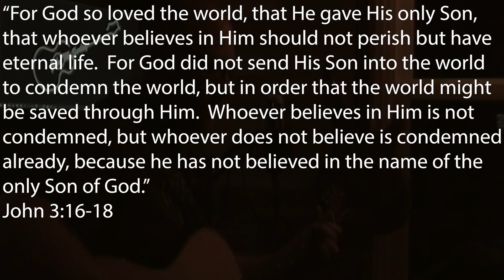How You love us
This is an adaptation of "How He loves" by John Mark McMillan (later covered by Crowder).